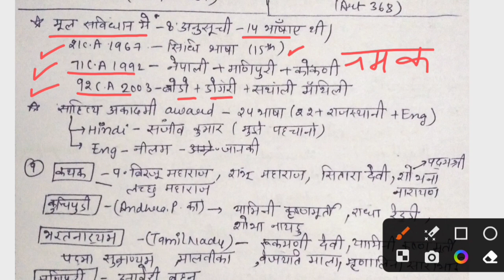SSC GD 2024 | UP Police Constable | Static GK GS Important Questions | Khaki Series Kumar Gaurav Sir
static GK GS
static GK classes by Kumar sir
khaki series Kumar sir
Kumar Gaurav sir SSC GD classes
Current Shiksha
UP police constable static GK
UP police constable important questions